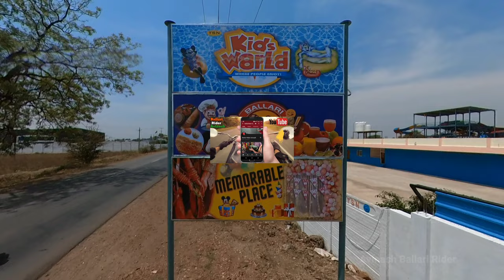TSN KIDS World | Ballari Delicious | Memorable Place | Water Park | AMARAPURA | Bellary.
Address
 TSN KIDS World Near AMARAPURA, Anantapur Road, NH63, Ballari 583101, Karnataka.

Guest information
12 Water Slides for Adults & kids
7 Kids Slides,
5 Adult Slides with Tubes to Slides & Mat Ride,
Seperate Swimming Pool for Adults & Kids.

Ballari Delicious Restorent,
TIMINGS:11-30 AM TO 10-30 PM.
indoor & outdoor Dining Hall.

Memorable Place For all Events Like ( Wedding, Reception, Birthday & etc ).

For toddler's - Play Station including Water Bucket, Water Mashroom falls (Umbrellas) & Swimming Pool.

Water Falls, Rain Dance, Pantry,
Cars & Bikes Parking Area, Lockers.
Seperate Bathroom/shower Room for Ladies and Gents.

Swimming costume available for Hire / Purchase & Rent.